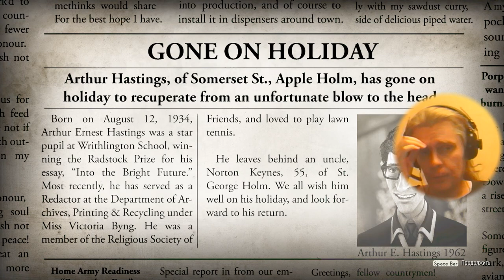1 We Happy Few horror survival action @kostandigg